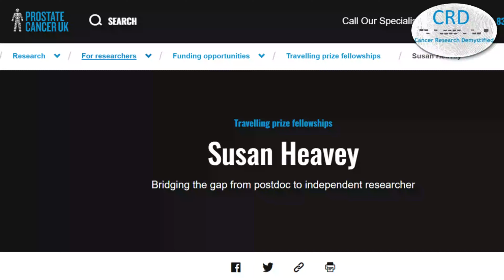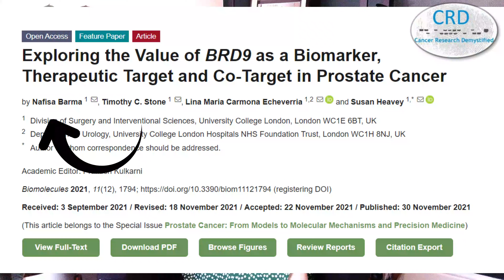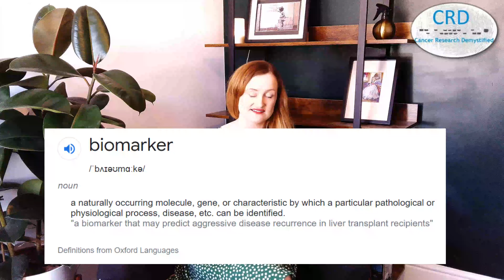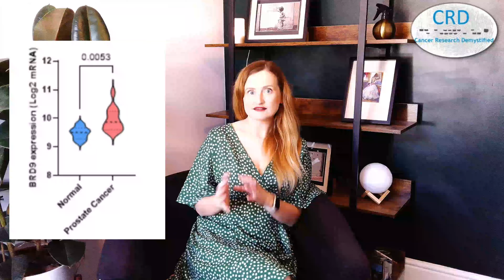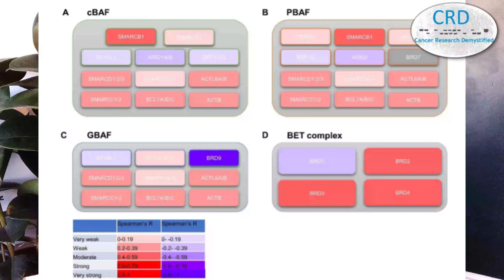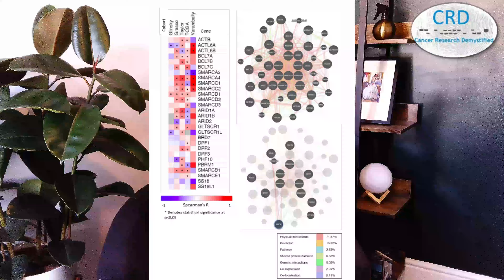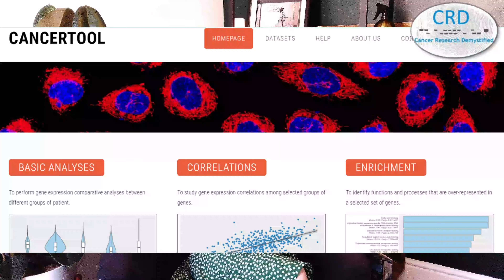Our new prostate cancer research just published, new team and new horizons!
We’re back! CRD returns with some new insights into our latest research, a big picture career update, and some food for thought on how cancer research should be done in an ever-evolving landscape!

Star medical student Nafisa Barma from UCL is highlighted in this video - you can read her impressive paper on a new biomarker & drug target for prostate cancer